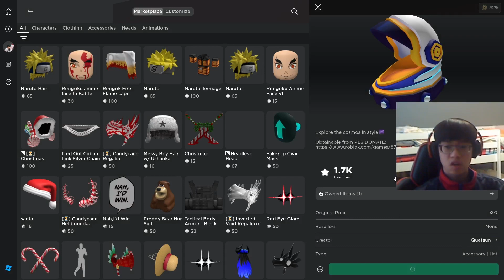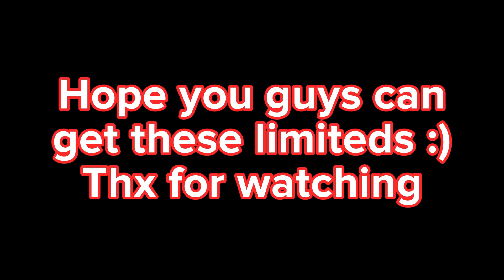How to Claim *FREE* Pls Donate Limited/UGC Items 2023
@hhazem 's group, Quantun is giving out 2 free limiteds!

and the rocket backpack is in game